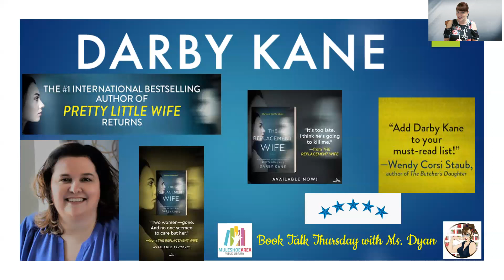Welcome to Book Talk Thursday with Ms. Dyan.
Today's book is "The Replacement Wife" by Darby Kane.
I gave this book 5 stars.  Very few books get 5 stars from me!

I could NOT stop reading this book.  I was irritated if I had to stop for any reason!  I was always sitting on the edge of my seat and racing to get to the end!  You have no idea what is going to happen next!